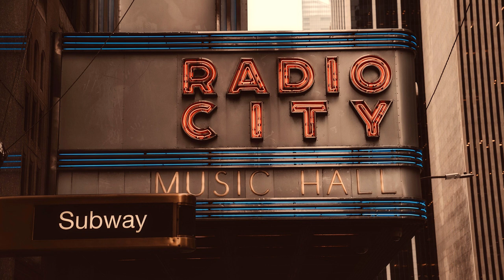Jazz & Blues Relaxing Music, Ambient Music, Slow Music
Relaxing Jazz & Blues, Calm Music, Piano Bar, Lounge Music, Relaxing Music,